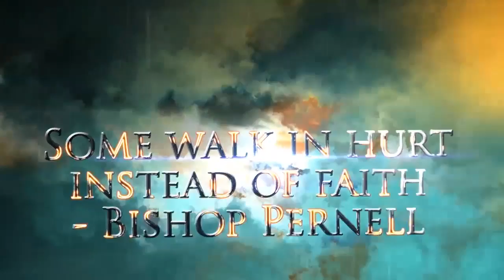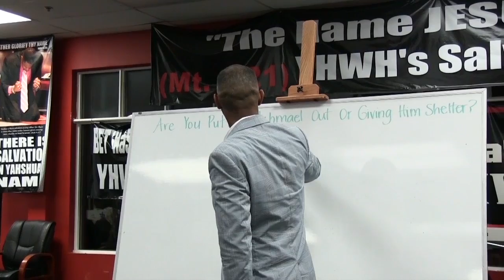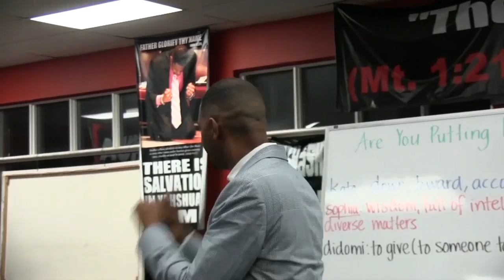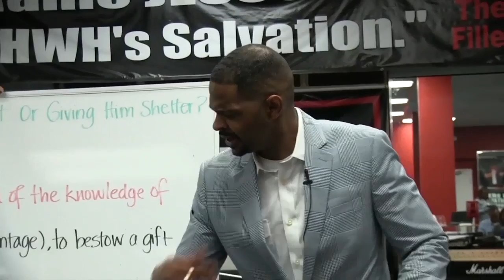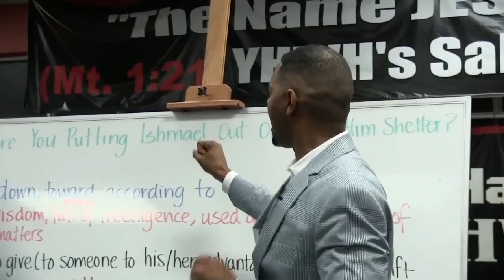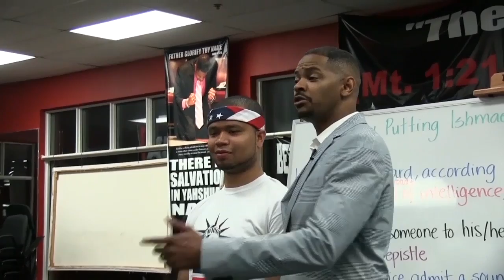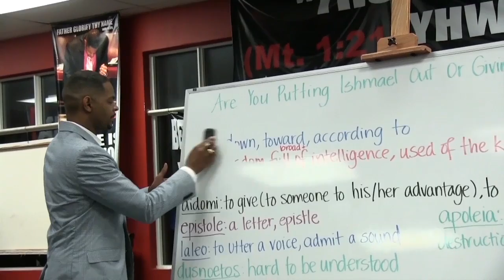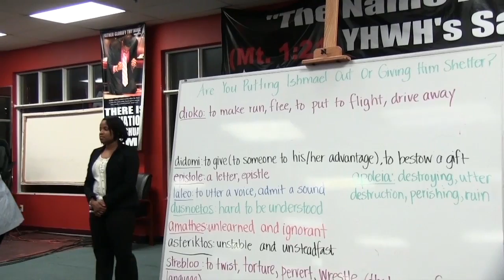Bishop Pernell - Are You Putting Ishmael Out or Giving Him Shelter